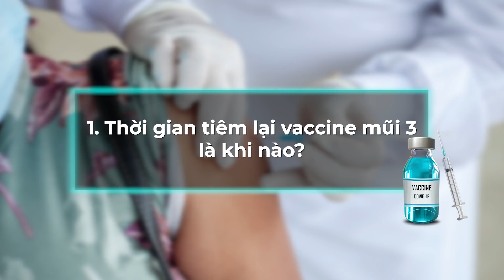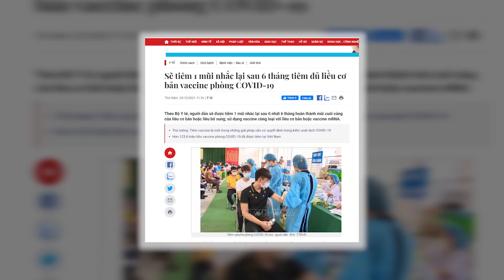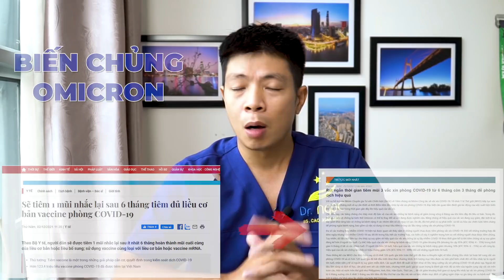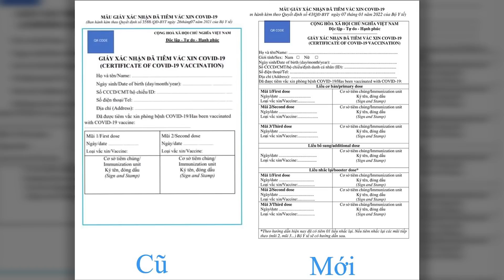6 Điều Phải Biết Khi Tiêm Vaccine Mũi 3 Để Đạt Hiệu Quả Cao Và An Toàn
CÁC TRANG CHÍNH THỨC CỦA Dr NGỌC
6 Lưu Ý Khi Tiêm Vaccine Mũi 3 Để Đạt Hiệu Quả Cao Và An Toàn
Tiêm vaccine là gây miễn dịch chủ động do kháng thể được sinh ra và theo thời gian sau khi tiêm vaccine khoảng 4-6 tháng. Kháng thể sinh ra từ hai liều vaccine cơ bản bị suy giảm dần. Vậy những lưu ý tiêm vaccine là gì? tác dụng tiêm vaccine là gì? chúng ta cần lưu ý gì khi tiêm vaccine mũi thứ 3? Tiêm vaccine mũi 3 thì chúng ta cần chuẩn bị gì? Lưu ý tiêm vaccine moderna? Lưu ý tiêm vaccine astrazeneca? Lưu ý tiêm vaccine astra? các câu hỏi thường gặp về mũi 3
Trong video hôm nay, Dr Ngọc sẽ chia sẻ cho các bạn về 6 6 lưu khi tiêm vaccine mũi 3 để đạt hiệu quả và an toàn nhất
Tiêm vaccine phòng chống dịch là một biện pháp quan trọng để bảo vệ sức khoẻ cho người được tiêm. Tiêm vaccine ngăn ngừa khả năng bị bệnh nặng hoặc tử vong khi bị nhiễm. Và đặc biệt việc tiêm mũi 3 cũng khá quan trọng với tình hình dịch hiện tại. Hãy cùng Dr Ngọc theo dõi hết video 3 lưu ý trước khi tiêm vaccine mũi thứ 3 - ai có thể tiêm vaccine mũi 3 nhé!

6 Lưu Ý Khi Tiêm Vaccine Mũi 3 Để Đạt Hiệu Quả Cao Và An Toàn
0:00 6 lưu ý khi tiêm vaccine mũi 3 để đạt hiệu quả cao và an toàn
0:35 Lưu ý số 1 về việc tiêm vaccine mũi 3
4:00 Lưu ý số 2 về việc tiêm vaccine mũi 3
5:50 Lưu ý số 3 về việc tiêm vaccine mũi 3
6:50 Lưu ý số 4 về việc tiêm vaccine mũi 3
8:10 Lưu ý số 5 về việc tiêm vaccine mũi 3
11:10 Lưu ý số 6 về việc tiêm vaccine mũi 3
CÁC VIDEO LIÊN QUAN VỀ  TIÊM VACCINE MŨI THỨ 3:
2. Tiêm Vaccine Bảo Vệ Được Bao Lâu - Khi Nào Thì Cần Tiêm Vaccine Mũi 3
4. 3 Lưu Ý Trước Khi Chúng Ta Tiêm Vaccine Mũi Thứ 2 Mọi Người Cần Biết

Bạn cũng có thể cập nhật những kiến thức về laser thẩm mỹ từ cuốn sách miễn phí của tôi tại đây: